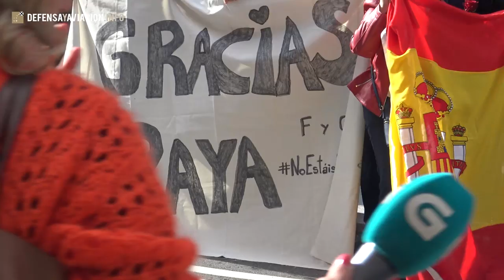Emocionante bienvenida a agentes de la UIP en Vigo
Bienvenida en Vigo (Galicia, España) a los agentes del indicativo Raya 30 de la Unidad de Intervención Policial (UIP) de la Policía Nacional a su regreso de Cataluña, donde tuvieron que afrontar graves actos de violencia a manos de los separatistas.